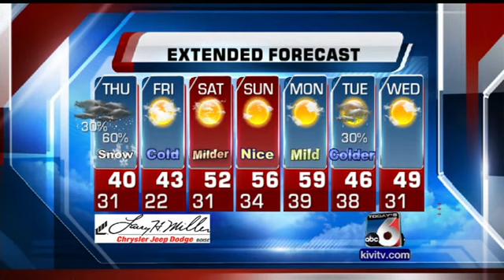Scott Dorval's Precision Forecast - Wednesday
Snow showers overnight could cause a slick morning commute in the valley. Low 28-31. High only 40 with snow showers likely.